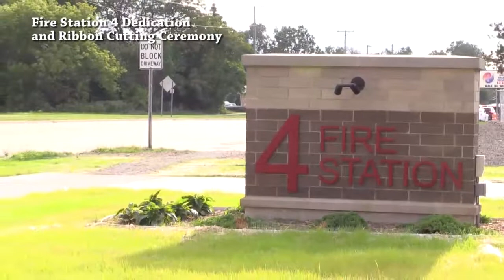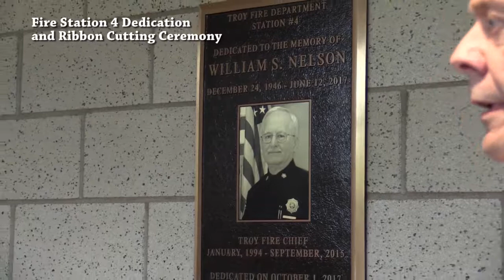Fire Station No. 4 Dedication and Ribbon Cutting Ceremony